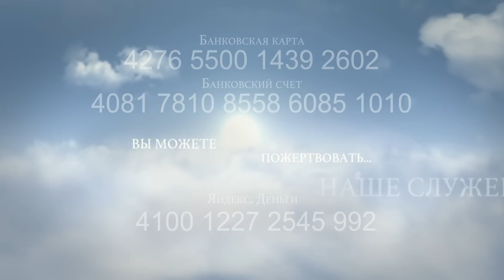468. Хлеб на каждый день. Обитаем верою.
"Верою Авраам повиновался призванию идти в страну, которую имел получить в наследие, и пошел, не зная, куда идет.
9. Верою обитал он на земле обетованной, как на чужой, и жил в шатрах с Исааком и Иаковом, сонаследниками того же обетования…" (Послание к Евреям 11:8,9)